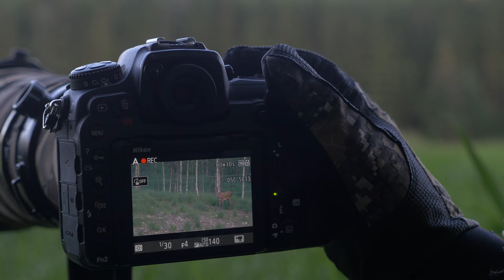THIS is HARD || WILDELIFE PHOTOGRAPHY - Red deer photography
Photographing birds is hard, but wildlife photography is much harder. Here in Norway the red deer is hunted. Therefor it is so so skittish. And hard to photograph. All wildlife is hard. There are many things that needs to happen to get a picture. Right wind direction, light, be camouflaged and be quiet. And then the wildlife needs to show up :-)

I use Topaz labs to remove noise and sharpen my pictures.

My backpack:
Sukha f-stop backpack

Tripod I use
GOPRO HERO 8

My new vlogging mic from rode:
Rode videomic NTG